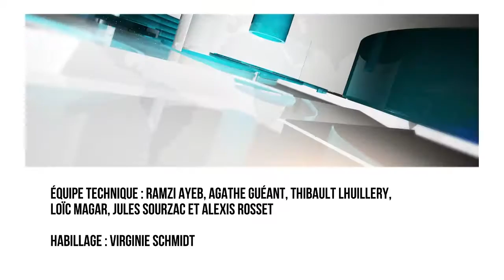360 Degrés : Design universel et design thinking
Christophe Tallec - We Design Services
Gérard Caron - Admirabledesign